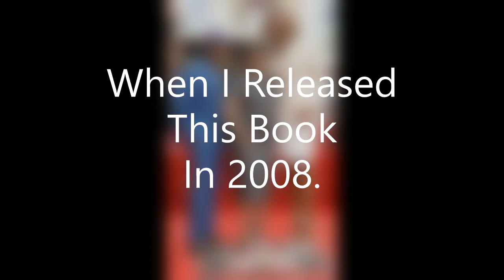Prophet Lerone Baker vs. Yolanda Adams, Kirk Franklin Are Working With Lesbian Shirley Caesar